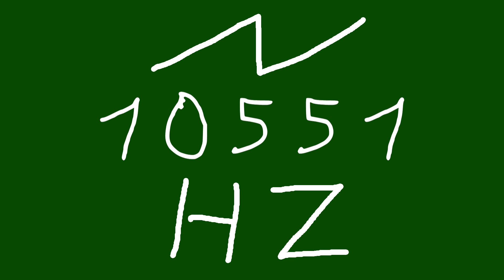10551 hz saw